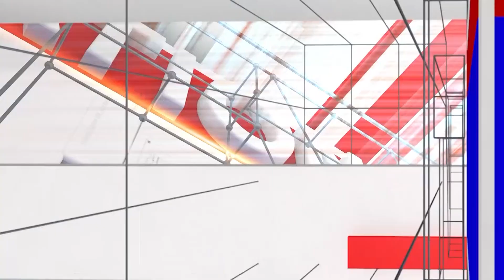Celebrity Cricket League: Team Karnataka Bulldozers Travelling To Raipur To Play CCL | National TV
Celebrity Cricket League: CCL ಆಡಲು ರಾಯಪುರ್ ಗೆ ಹೊರಟ ಕರ್ನಾಟಕ ಬುಲ್ಡೋಜರ್ಸ್ ತಂಡ | National TV